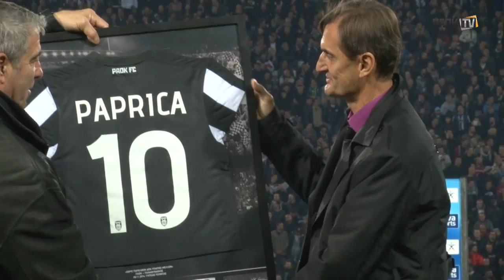Η βράβευση του Ράντε Πάπριτσα - PAOK TV